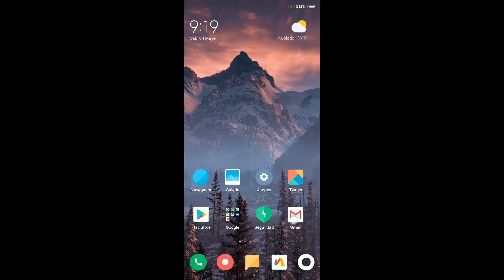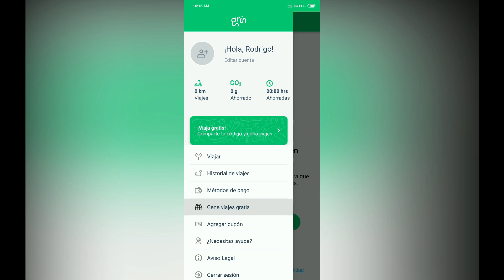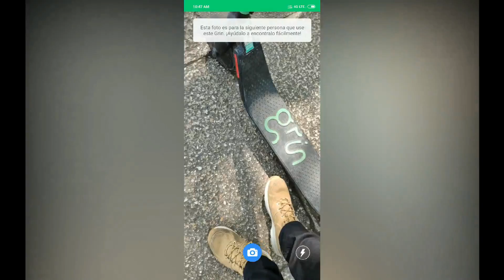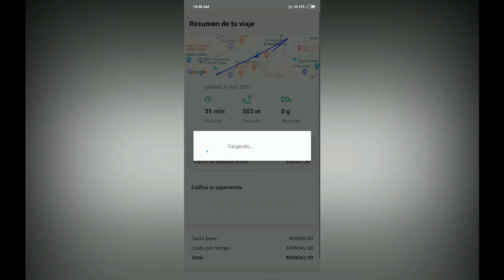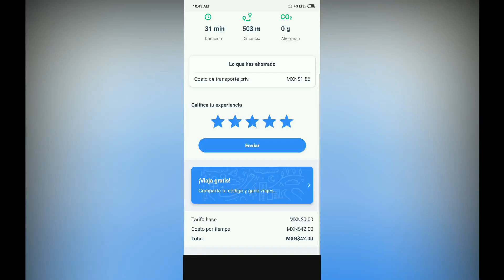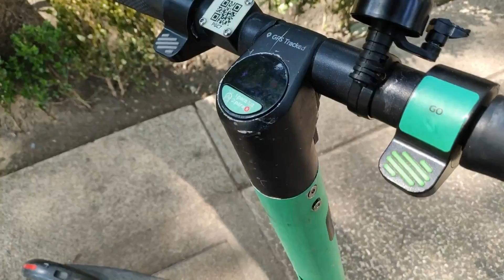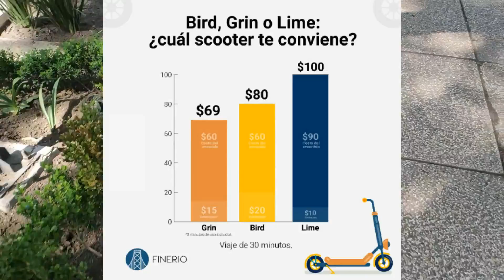Como funciona el Patín eléctrico Grin y su App tutorial y que Precios - CDMX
Por desbloquear el patin: 15 MXN
Precio por minuto: 2 MXN